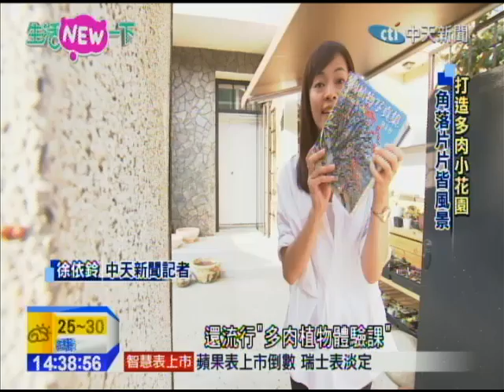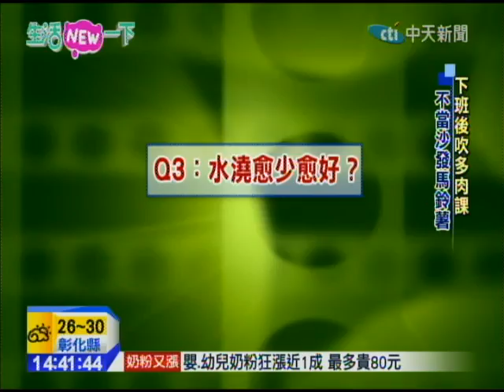20141102中天新聞 瘋多肉植物 全台「肉友」激增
今天的NEW一下，新生活方式，要帶您來瘋多肉植物，全台「肉友」或稱之為「肉粉」，目前已經高達上萬人，休假下了班不再悶著睡大頭覺，居家打造多肉花園，或是上多肉課，成了新流行。